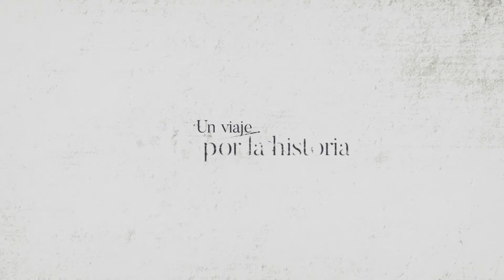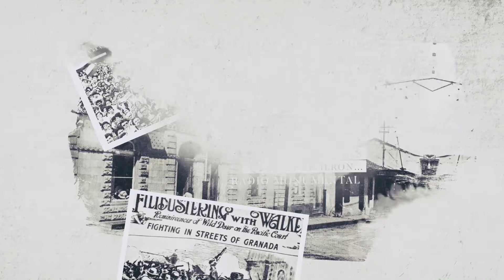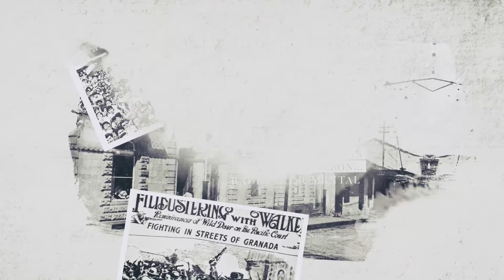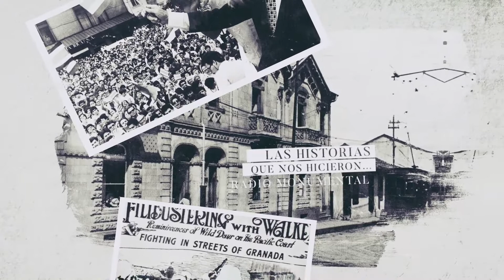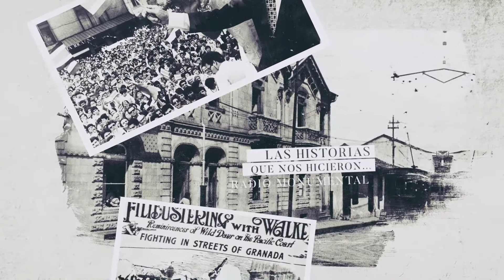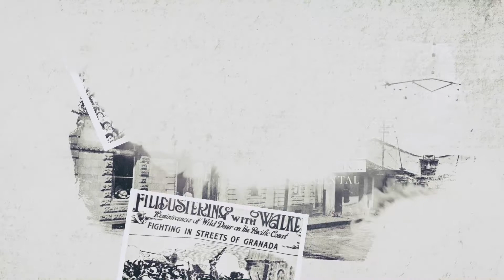Un viaje por la Historia - Pena de muerte III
Un viaje por la historia de Costa Rica de la mano del historiador Vladimir de la Cruz.